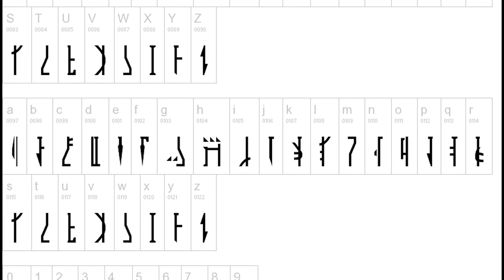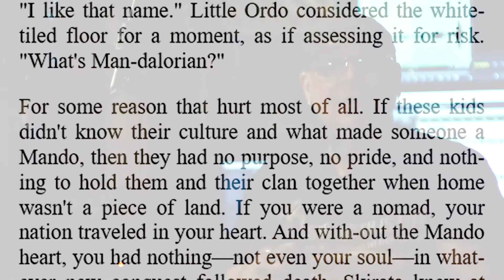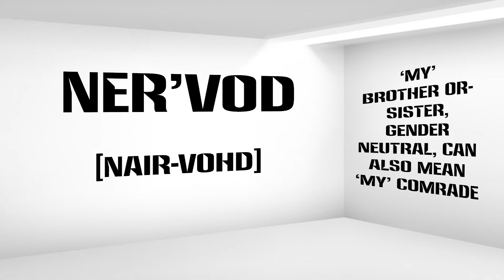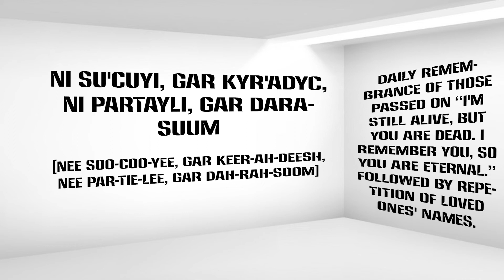P For Plenty #2 - The Mandalorian Language (Behind the Scenes)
Thanks first and foremost to George Lucas for giving us this galaxy and then to Karen Traviss for making it as
real in the military perspective as was possible.

Shot and Directed by: Matt Young
Follow Matt on Twitter: @ForIAmMatt

Edited by: Josh Adams
Follow Josh on Twitter: @MandalorianSon

Produced by: Tod Davis

Vode An!

Since we get the question ALOT...this is a fan made audio book and is not sanctioned or authorized by Lucasfilm,
Disney or any other organization that holds the copyright or production rights to the Republic Commando novels.
We receive ABSOLUTELY NO compensation from doing this project in any way shape or form, nor do we want it.
It is the very definition of a passion project in that it simply needed to be done. Endex.